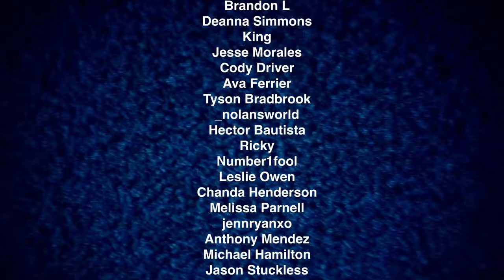SHOGUN 1X7 REACTION!!!! Episode 7 “A Stick of Time” | Hiroyuki Sanada | Full Episode Review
TORONAGA MAKES A CHOICE, BUT DOES HE HAVE A PLAN?!?! Shōgun Episode 7 First Time Watching Reaction and Review “A Stick of Time” created by Rachel Condo and Justin Marks, starring Hiroyuki Sanada (Lord Yoshii Toranaga), Cosmo Jarvis (John Blackthorne), Anna Sawai (Toda Mariko), Tadanobu Asano (Kashigi Yabushige), Hiroto Kanai (Kashigi Omi), Tokuma Nishioka (Toda “Iron First” Hiromatsu) and so much more!!! We can’t wait for Episode 8!

Video Chapters
0:00 Like and Subscribe!
0:56 Shōgun Episode 7 Reaction
21:28 Review and Episode 8 Predictions

This video is for commentary and criticism only and is not a replacement for watching the original release of Shōgun.